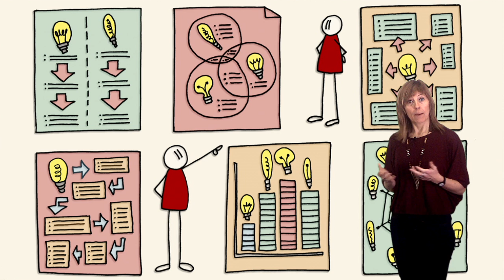Vídeo 2.3. Formatos, patrones y herramientas - Ideas Clave II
Vídeo 3 de la Unidad 2 "Elementos, formatos y herramientas para visualizar" de VisualMooc de @educaINTEF. Para más información, visita